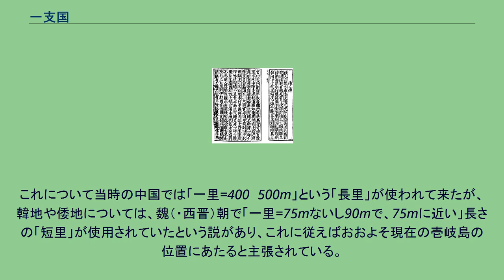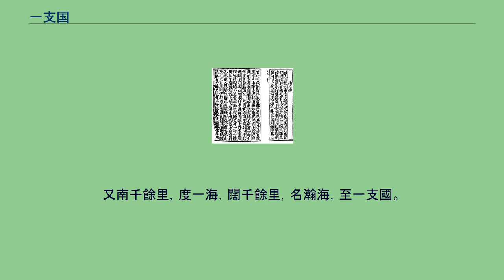一支国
一支国（いきこく、いきのくに、一支國）とは、中国の史書に記述される倭国中の島国である。
『魏志倭人伝』では「一大國」とされるが、他の史書（魏略逸文、梁書や隋書・北史など）では「一支國」とされ、対馬国から末廬国の道程に存在することから、『魏志倭人伝』は誤記ではないかとされている。
一方誤記ではないとする説もある。
1993年、長崎県教育委員会は壱岐島の原の辻遺跡が一支国の跡であると発表し、話題となった。
邪馬壹國（邪馬臺國）が支配下に置いていたとされる島国で、『魏志倭人伝』では「一大國」、『魏略』、『梁書』、『隋書』では「一支國」と表記される。
対海國（対馬國）から南に一千里（当時の度量衡で400Km）の所、ということになるが、仮に対海國（『魏略』では対馬國と記載）を現在の対馬とすれば、これは鹿児島県の南方海上になるため、実際にどこであるかには論争がある。
これについて当時の中国では「一里=400〜500m」という「長里」が使われて来たが、韓地や倭地については、魏（・西晋）朝で「一里=75mないし90mで、75mに近い」長さの「短里」が使用されていたという説があり、これに従えばおおよそ現在の壱岐島の位置にあたると主張されている。
なお日本の近代では一里=4Kmであり、中国の距離とは異なる。
又南渡一海千餘里 名曰瀚海 至一大國 官亦曰卑狗 副曰卑奴母離 方可三百里 多竹木叢林 有三千許家 差有田地 耕田猶不足食 亦南北市糴 『翰苑』巻30にある魏略の逸文に次のとおり記述される。
始度一海千余里 至対馬國 其大官曰卑狗副曰卑奴 無良田南北市糴南度海 至一支國 置官与対同 地方三百里 — 『翰苑』卷三十魏略逸文 『梁書』 巻54 列傳第48 諸夷傳 東夷条 倭に次のとおり記述される。
始度一 海闊千餘里 名瀚海 至一支國 又度一海千餘里 名未盧國 — 『梁書』 卷五十四 列傳第四十八 諸夷傳 東夷条 倭 『隋書』巻81 列傳第46 東夷 俀國で隋使の裴清らが訪れた国である。
都斯麻國迥在大海中 又東至一支國又至竹斯國 — 『隋書』卷八十一 列傳第四十六 東夷 俀國 『北史』巻94 列伝第82（北史倭国伝）において、次のように記述されている。
計從帶方至倭國，循海水行，歷朝鮮國，乍南乍東，七千餘里，始度一海。
又南千餘里，度一海，闊千餘里，名瀚海，至一支國。
都斯麻國迥在大海中 又東至一支國又至竹斯國